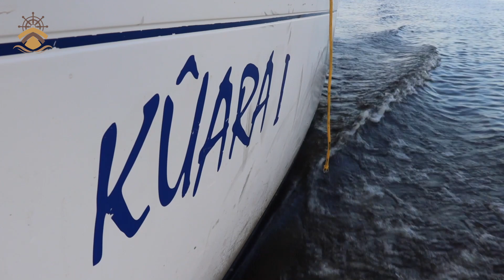[AMAZÔNIA] Oriximiná, a Princesa do Trombetas, capital da bauxita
* Correção: primeira missa em 13 de junho de 1877, celebrada pelo padre José Nicolino de Souza.

Pedro Teixeira não navegou exatamente pelo rio Trombetas, mas nossa Expedição além refazer os caminhos do Conquistador da Amazônia, navega por outras águas em busca de novas descobertas. Hoje apresentamos a Oriximiná, a Princesa do Trombetas. Confira um pouco dos costumes, história e cultura da terra de Eruzu M'na.

**Ficha Técnica**

Olimpio Guarany – Capitão e roteiro @guaranysailing
Tássia Guarany – Edição e finalização @tataguarany
Bia Oliveira – Produção e imagens @_bia_andradee_
Roberto Almeida – Design gráfico @ralmeida.designer
Boris – Cãopitão @boriskaiowa

*Use 1 único link para divulgar todas as suas mídias sociais, WhatsApp e muito mais...*